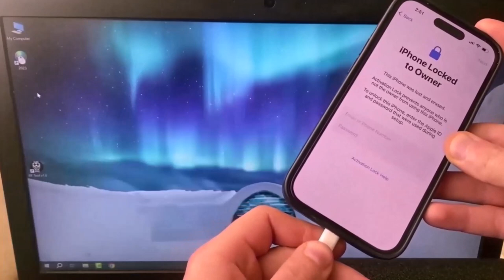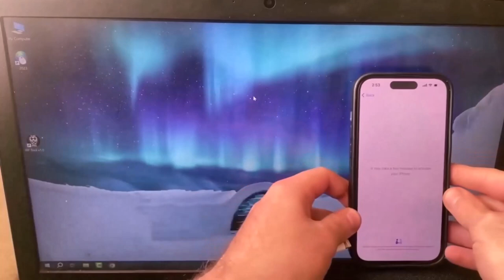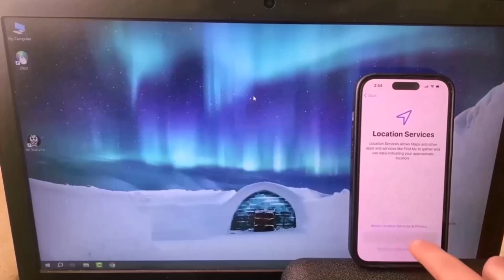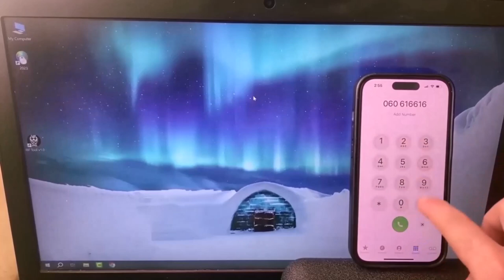How to Unlock iCloud iPhone Locked To Owner Bypass iPhone 12 13 14 15 11 XR XS 2024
Hello YouTube. Here is a New Solution for Locked iPhones, iPads, Apple Watches and MacBooks. If your device is on the Hello Screen and while trying to Activate it you stuck on the iPhone Locked To Owner or iPad Locked To Owner or Apple Watch Locked To Owner or MacBook Locked To Owner or any other problems, then we can help you!